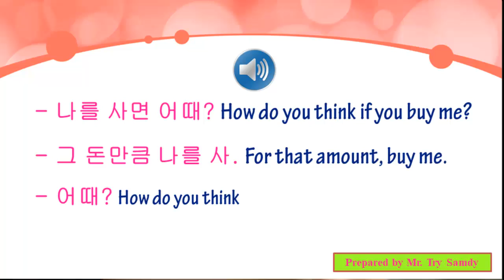Study Korean via Korean drama English Version part 3